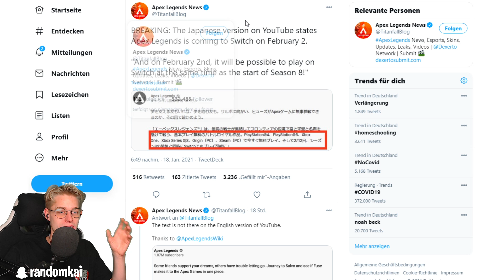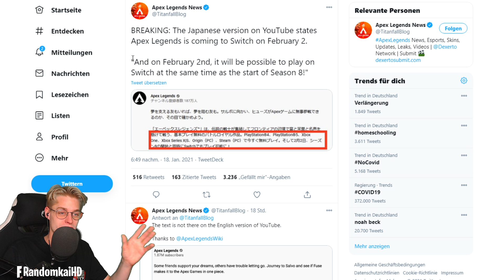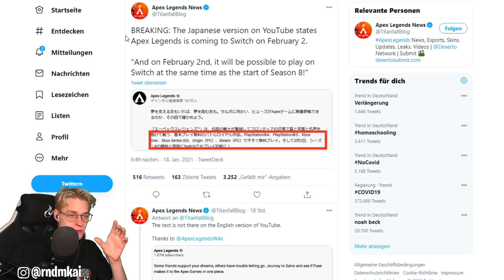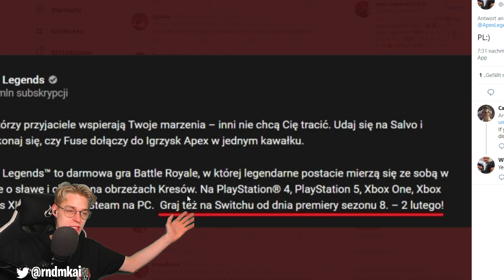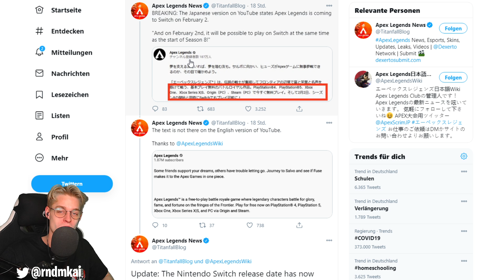Apex Legends für NINTENDO SWITCH Release im FEBRUAR zum SEASON 8 Start?! EA nimmt sich selbst HOPS!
WANN Apex Legends für NINTENDO SWITCH erscheint - Apex Legends SWITCH Version Release im FEBRUAR zum SEASON 8 Start? - EA nimmt sich selbst HOPS! - News Spekulatius [German / Deutsch | 1080p HD | 60 fps]

Alle Rechte an EA